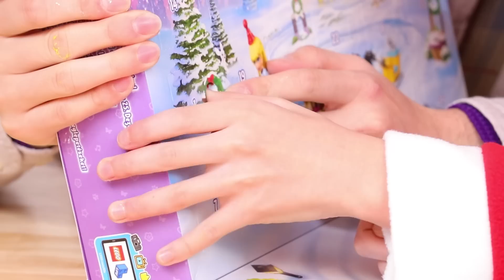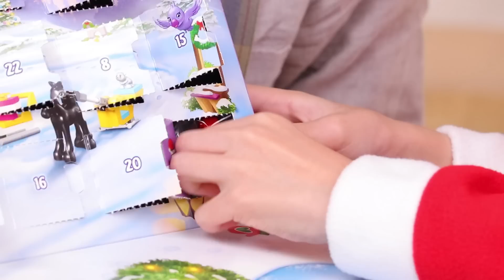LEGO Friends 2017 アドベントカレンダー〜みるきっずくらぶ〜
今日はアドベントカレンダーのレゴフレンズバージョンをしおんちゃんと一緒に遊んじゃいました！
いやーやっぱりレゴはおもしろいですね♪( ´▽｀)

●●●おすすめクリスマス動画●●●
『おもちゃ100個の超巨大クリスマスツリー！？〜ゆな・みるきっずくらぶ〜DIY Christmas Tree』
●●●おすすめ超巨大動画●●●
『超巨大 ガムボールマシンを作ってみた！〜さおりん・みるきっずくらぶ〜 ダンボール工作 Giant Gum ball machine カラーボール ポケモン』
●●●おすすめ大量動画●●●
『大量の知育菓子で本格ラーメン作ってたみた！☆たのしいラーメンやさん☆〜みるきっずくらぶ〜』
●●●おすすめダンボール工作動画●●●
『超巨大 ダンボールでお店やさんを作ってみた！〜さおりん・みるきっずくらぶ〜 お店やさんごっこ おままごと ごっこあそび 100均DIY ダンボール工作』

*･゜ﾟ･*:.｡..｡.:*･

「みるきっずくらぶ」では、遊びを楽しくアレンジして
いろいろなことにチャレンジしていく動画を配信しています（≧∇≦）
よければ、ぜひお願いいたします＾＾

*･゜ﾟ･*:.｡..｡.:*･

＊フェイスブックページ＊〜おもちゃのアレンジ遊び方など公開中〜

＊LINE＠＊
ID：＠ybl3760q（※最初の@マークを忘れずに！）